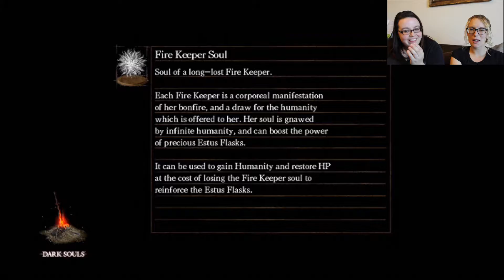Dark Souls #1 | A Nope to Physics | Let's Play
It is one thing to be told a game is tough. It is another to experience it for yourself. It is Monique's turn to play a game, and she is determined to beat Dark Souls! Too bad the game is working against her. Who needs physics in a video game anyway?